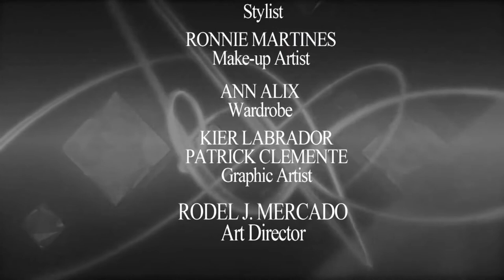DTC Mobille Print Ad Photoshoot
During the Print Ad Photo Shoot of DTC Mobile Brand Ambassadors: Willie Miller, KG Canaleta, Ryan Arana, Simon Atkins & Gary David. Creative Team: Stylist Teri Tobilla; Wardrobe Marian Alix; Make-up Artist Felipe Ronnie D. Martinez; Photographer Mark Valbuena; Graphic Artist Kier Balagtas Labrador, Patrick Clemente and Creative & Art Director Rodel Mercado (Frontline Production Inc.)